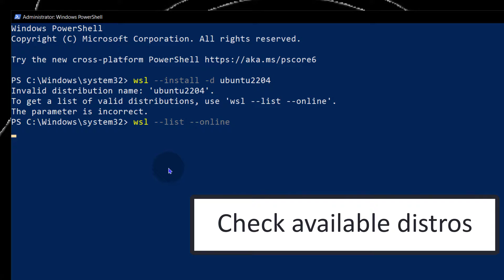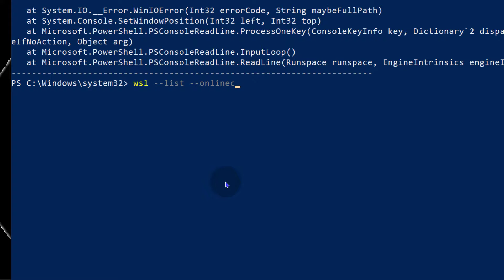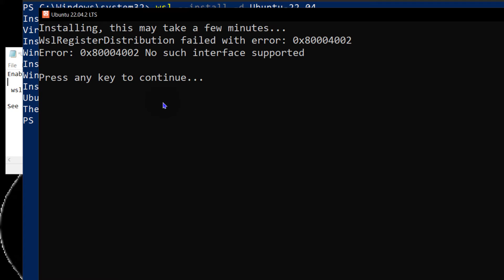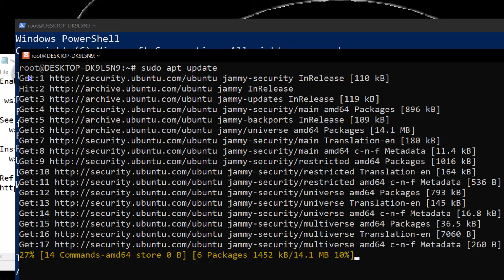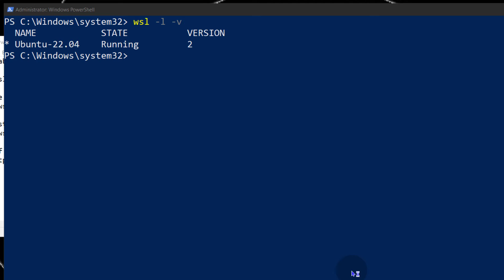Install WSL with Ubuntu 22.04 - Windows 10 11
Please consider  supporting my channel:
Order services:

Follow along with this:

Enable and install WSL with Ubuntu 22.04

 wsl --install -d Ubuntu-22.04

See list of distros
  wsl.exe --list --online

Install a specific distro
  wsl.exe --install  DistroName

Video Transcript

To enable WSL2 on Windows, you need to have the latest version of Windows 10 or Windows 11. This method is going to work if you update your Windows, so make sure you have the latest version, and you're just going to open PowerShell in admin mode. We're going to do WSL... even if it is not enabled, this is going to automatically enable everything WSL needs and install the correct OS. We want to do WSL --install. If you do it like this, it's going to install the default Ubuntu version, but we want to install a different Ubuntu version. I'm going to go with Ubuntu 22.04, and I can run that. Ubuntu 22.04 is an invalid name, let's do WSL list to see the list of available distros. Ubuntu 22.04, let me just copy that, and I'll do CTRL+L. Okay, here we don't have CTRL+L. Let me just do CLS - CLS to clear the screen, and then we're going to rerun this. Enter, and it's going to download and install it. Let me just copy these commands, and I will put them in the description of this video. Let's wait for that to finish. Okay, it's now installing Ubuntu. There you go, Ubuntu 22.04 has been installed. Apparently, I will need to reboot the system, but even then, if I come here, I can see we have Ubuntu 22.04, and we can click it.

Press any key to continue, enter. Maybe I need to restart. I will reboot and then see what is next. After rebooting, let's try to open our Ubuntu 22.04.

So apparently, it didn't install correctly, but we can just reinstall it. Open up PowerShell as the admin, and we're just going to go back using the up arrow. WSL install Ubuntu 22.04. Just found out that my internet subscription ran out, so that is fixed, let's try this again. There we go. It says that, but let's open it from this side. So there you go, it has been installed, and you can do sudo apt update, you can update your Ubuntu. I can see I'm root, so probably don't need to use sudo. I just do control C. I don't want to continue with this control C, and that's going to stop that. If we come back here, we can do exit to log out of WSL, and now we can try to see the WSL version that is running. It is WSL version 2. So remember to run version two, you need to enable virtualization on your BIOS. Check that virtualization is enabled by going to your task manager. I'm on Windows 10, but on Windows 11, it will just be the same process. Come here under performance. Somewhere here, you're going to see virtualization enabled. If it is not enabled, go to your BIOS and enable it. That is how to enable WSL and install Ubuntu 22. If you want to install a different Linux version, you can just come in here, see which versions are available, and you'll copy that and install the version that you want to run in WSL. So, I'm going to add this in the description, and you can use this to follow along. And if you want to read more, you can find the information there. So that's it. How to enable WSL2 and install Ubuntu 22.04 on Windows 10 or 11.